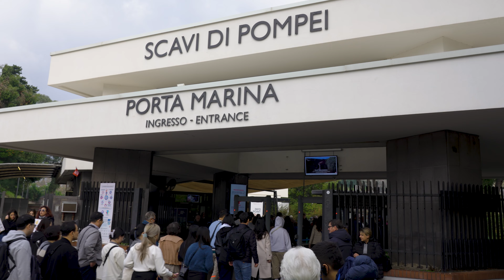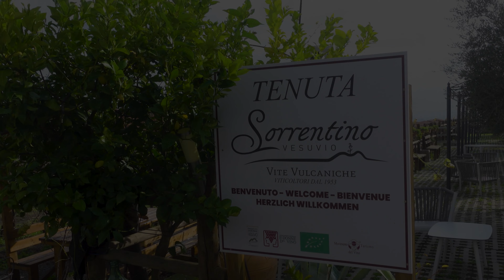Exploring the RUINS of POMPEI and enjoying DELICIOUS WINE at Vesuvian wineries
TQM Travels (Season 4) // Episode 31 - Shadow of Vesuvius

In this episode, Lisa and I take a day trip away from Naples to explore the ancient ruins of Pompei. After visiting the sprawling ruins, we are carted away to try delicious volcanic wine at a couple of Vesuvian wineries.

0:00 Intro
2:00 Pompei Archaeological Park
6:13 Vesuvian Wineries
7:32 Outro

MY GEAR:
Audio/Video:
-Main Camera: Sony a7iii
-Backup Camera: Sony a7c
-Vlog Camera: Sony ZV-1
-Action Camera: GoPro Hero 9 Black
-360 Camera: Insta360 One X2
-Microphone: Rode VideoMicro
Streaming:
Capture Card: Elgato HD60 Pro
Camera Capture (for Sony a6400): Elgato CamLink 4K
Stream Controls: Elgato Stream Deck
Audio Mixer: Behringer XENYX 1204 USB